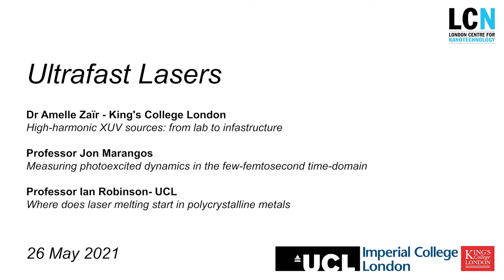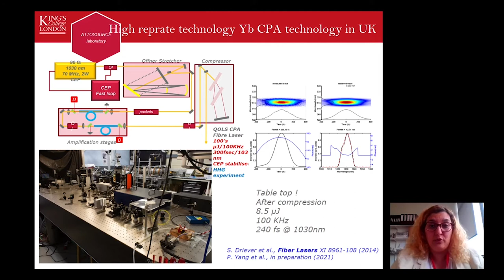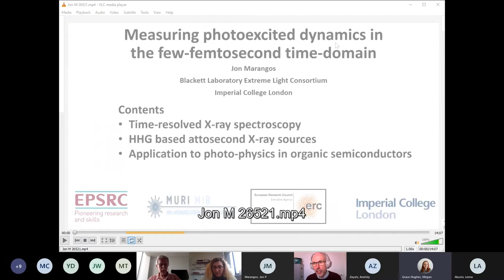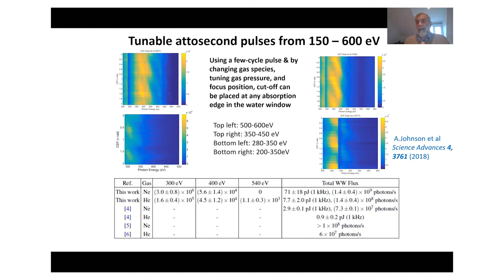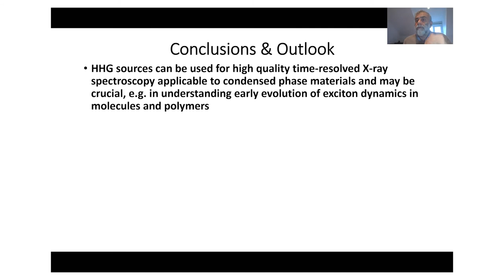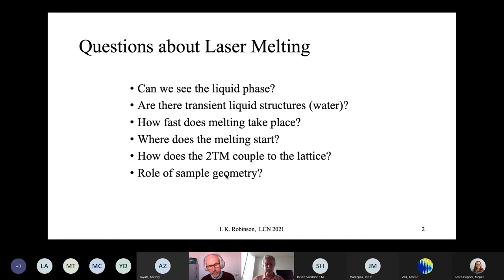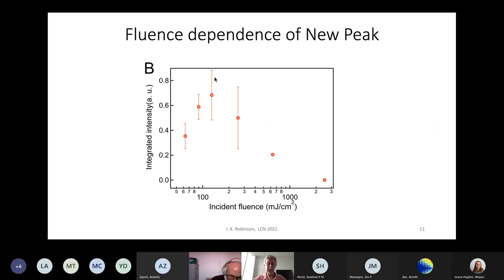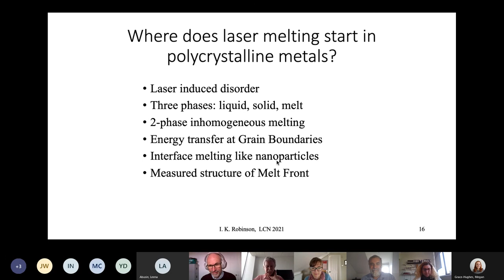LCN Joint Seminar Series - Ultrafast Lasers 26 May 2021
Dr Amelle Zaïr - King's College London
High-harmonic XUV sources: from lab to infastructure

Professor Jon Marangos
Measuring photoexcited dynamics in the few-femtosecond time-domain

Professor Ian Robinson- UCL
Where does laser melting start in polycrystalline metals